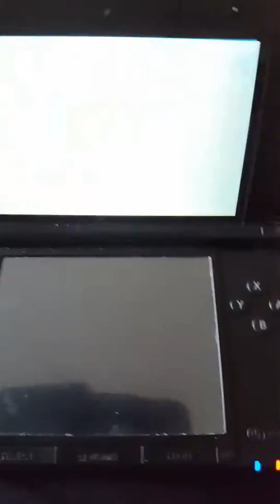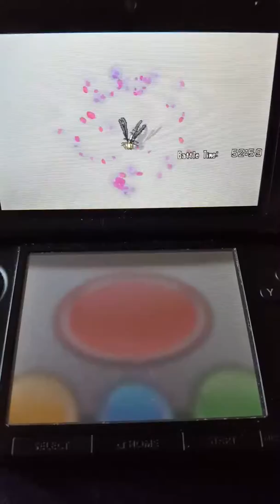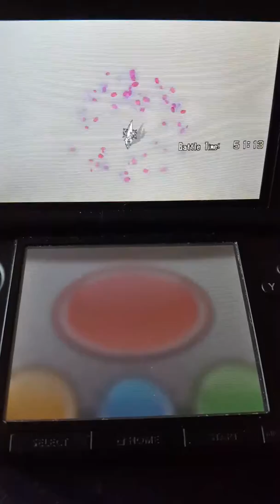2 ubers vs 4 ubers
I decided to record and throw this one onto the account. He has battles me several times before and has not won yet. Then he slapped together 4 out of 6 ubers / major legends.

Ill start to record "live battles" when i get called up next time so that the videos may seem better than what they currently are.